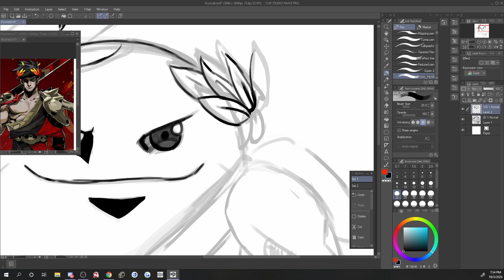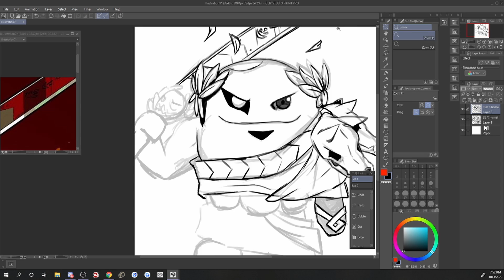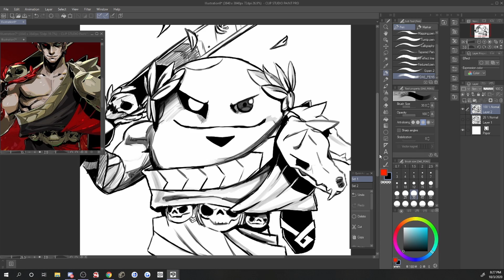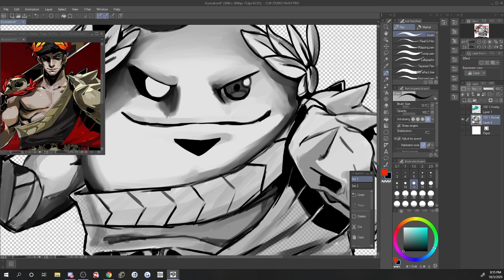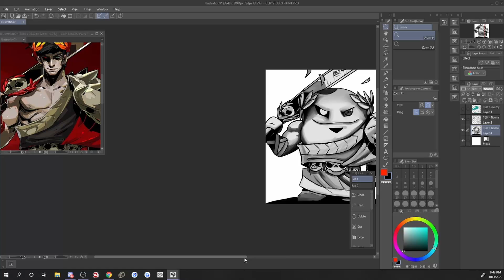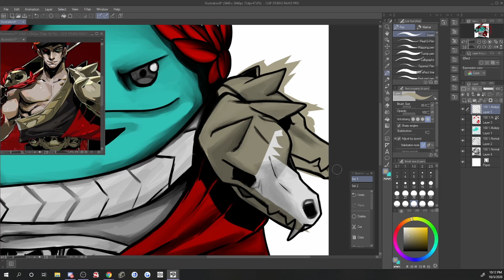Quagtober Hades Timelapse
If you would like to learn more about the Quagtober Event please visit my twitter, linked below!

Mon/Tues/Thu/Fri/Sat 7:00PM CST Live